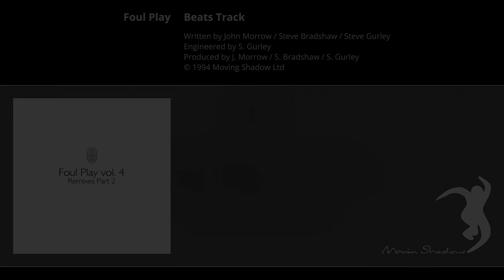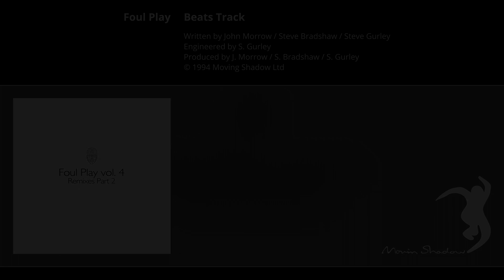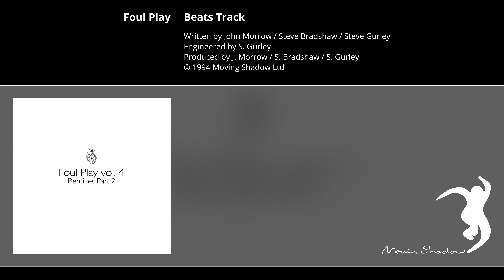Foul Play: Beats Track | SHADOW49R2-Y | Moving Shadow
🔊 Audio content¹: Foul Play - Beats Track
Written by John Morrow / Steve Bradshaw / Steve Gurley
Engineered by S. Gurley
Produced by J. Morrow / S. Bradshaw / S. Gurley
Release Catalogue Number-ID: SHADOW49R2-Y